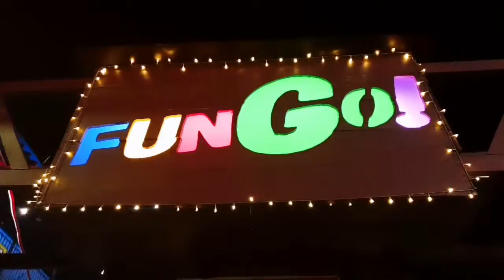Fun Go! Kumain sa Labas